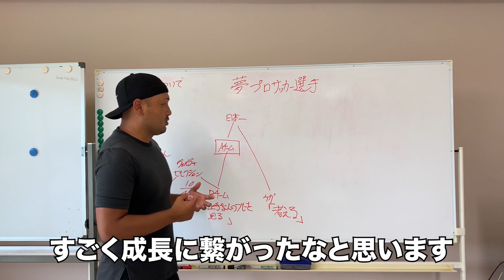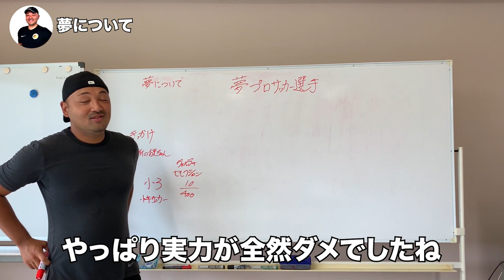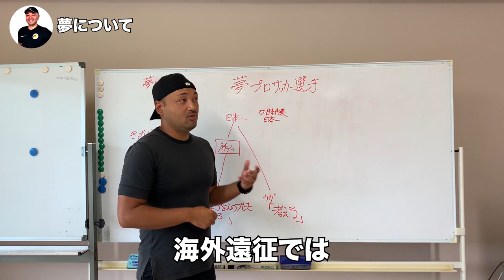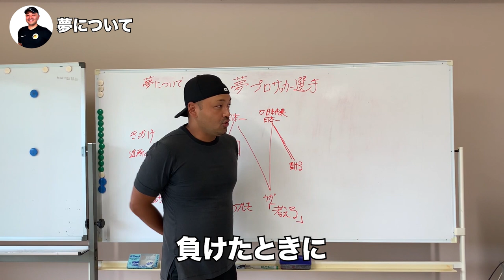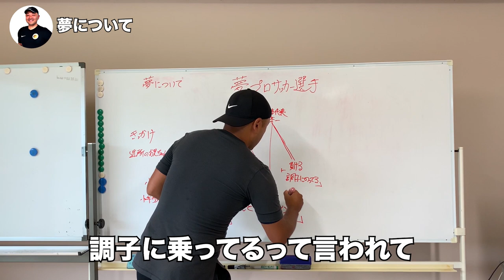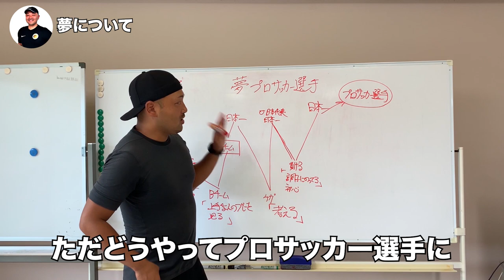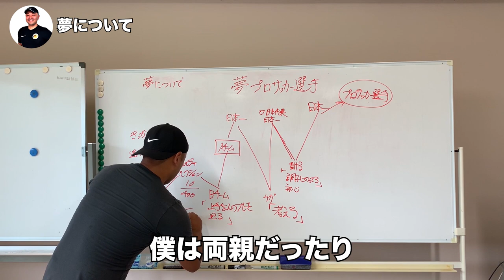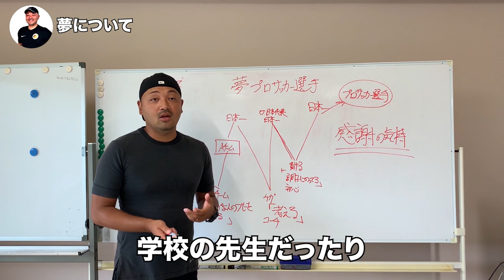【練習に必要なマインド】小学生たちに届けたい！僕がどうやってアンダー世代のサッカー日本代表になれたのか大公開します！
今回は夢についてお話ししていきます！

代表歴
2001年 U-14日本代表
2002年 U-15日本代表
2003年 U-16日本代表
2004年 U-17日本代表
2005年 U-18日本代表